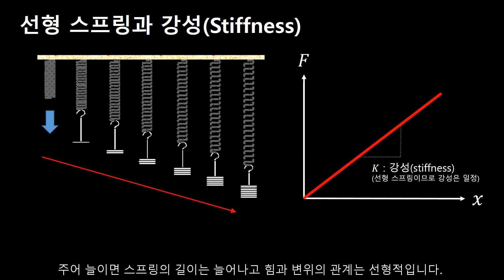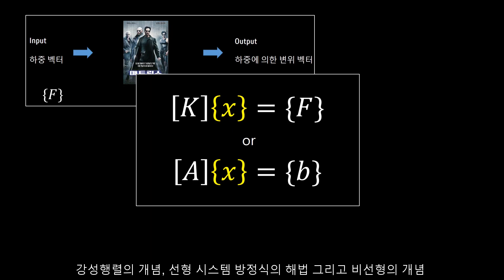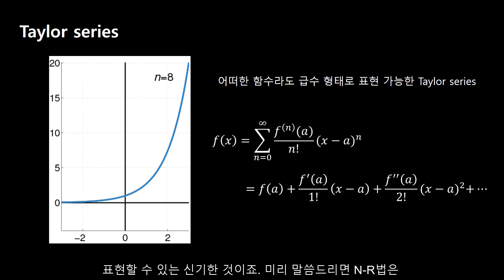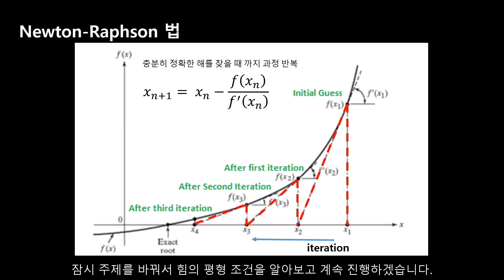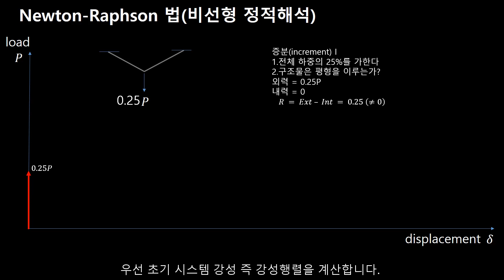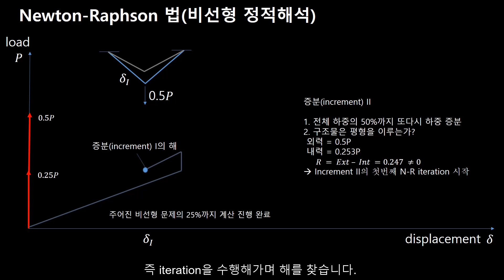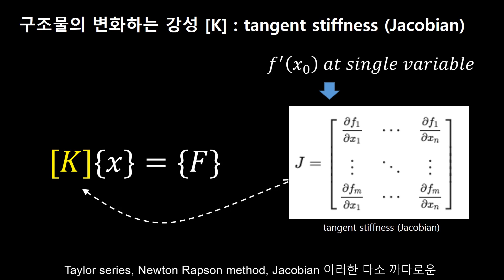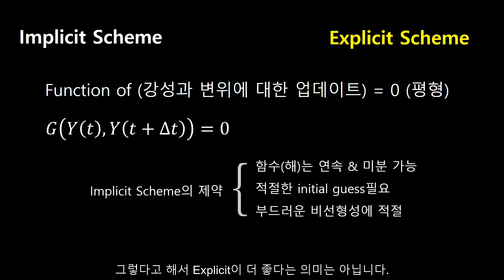[CAE] 시뮬레이션 에스프레소6. 뉴턴랩슨법 NewtonRaphson Method를 활용한 비선형 정적 해석 절차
뉴턴랩슨법 (Newton-Raphson Method)은 다양한 시뮬레이션 영역에 활용되며 특히 구조해석의 비선형 정적해석에서 많이 활용되는 중요한 수학적 기법이죠^^ 용어와 이론 적용 방법 등을 다룬 이번 영상을 통해 어려워만 보였던 비선형 해석 기법에 대해 쉽게 이해하셨으면 합니다.

3D 설계 및 해석 전문_웹스시스템코리아